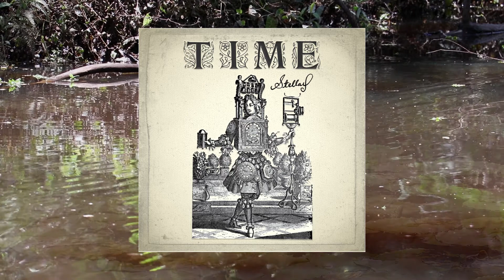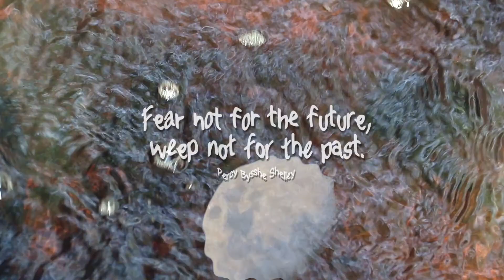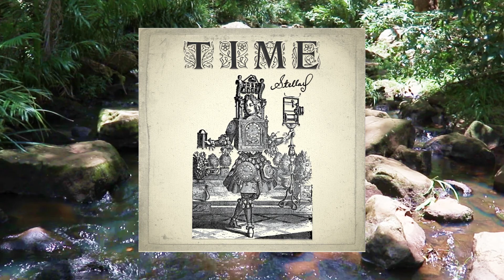"Time" - StellaQ - original Australian music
“TIME”

If I bite my nails much harder, I’ work my fingers down to the bone,
If I wait any longer, could be leavin’ this world all alone.
What time is the right time, for getting’ you on your own?
Baby – can you gimme the time?

You live well inside my head, even when i sleep,
Time just seem to slip away now, in the moments I’d like to keep.
I have faith that I’ll find faith in the very moment that I leap,

It’s a strange situation and the agony of my frustration is killin’ me.
A heartfelt investigation, uncovers my admiration,
Still in me, got a place that only you can fill in me.

I been window shoppin’ for somethin’ money just can’t buy.
Call me cheap ‘cos baby gimme one of your sweet smiles, i’m satisfied.
These are things I can’t explain, somethin’ i just can’t hide,
Baby – can ya gimme the time?

All confusion put aside, I think it’s clear to see I just want
Sweet baby - can ya gimme some of your sweet time?
Can you gimme some Time, Time, Time?

StellaQ: Music/Lyrics, Vocals, B/Vs & Acoustic Guitar.
Dave Scotland (Guitar/Bass) & Guy Delandro (Kik) - kindly played for a cheap bottle of wine. Thank you guys.
Thank you to Brian Cachia & Troy Horse, Sydney, Australia 2005.

Video shot 2020 in the gully of the Birdwing Butterflies & Protestor’s Falls, NSW, Australia using a Canon 80D on a tripod and iPhone 6sPlus.
Another shoestring budget production.

If time is money, there is no greater currency.

Another song from the StellaQ vault which has finally been given vision.
This may not be groundbreaking but I hope it is grounding.
I invite you to take some time and breathe.
Let the water hypnotise you.
It’s about the journey.
Peace. 2021.